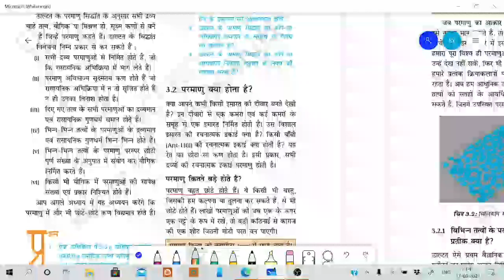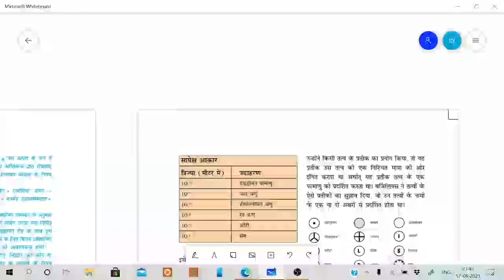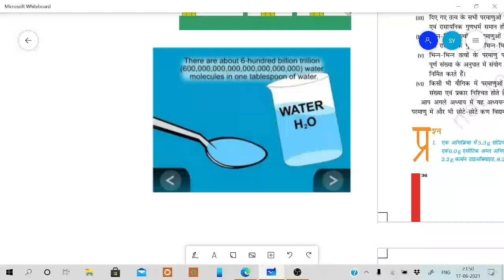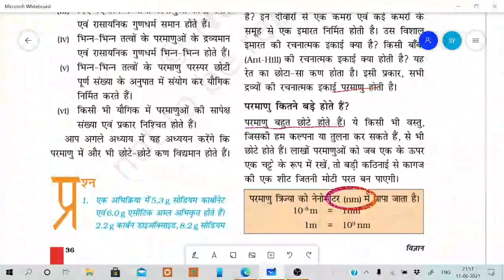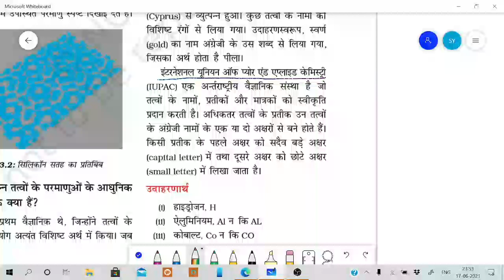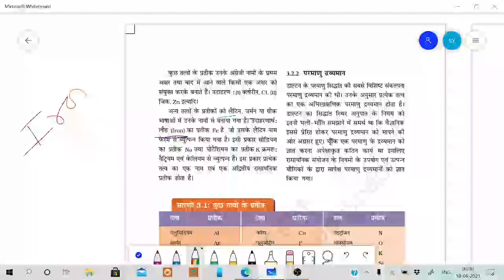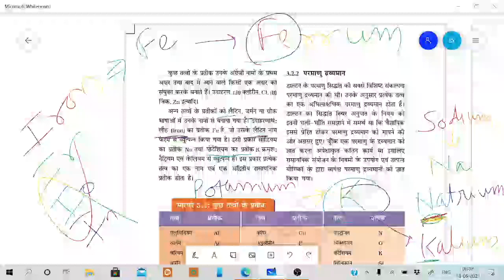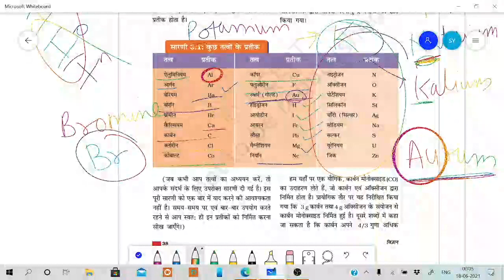Atoms and Molecules (Science,class 9)- Part 2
chapter 3,ncert book
topic covered- introduction to atoms and iupac name of some common elements